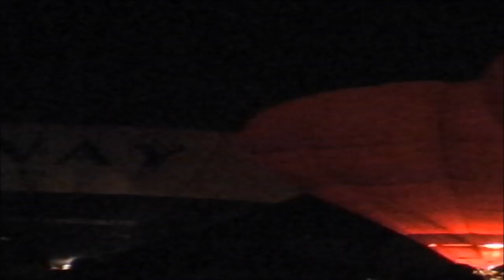The O Marleys at Tiverton Balloon Festival 2012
Fantastic Exeter based Irish Band, The O Marleys, recorded live at Tiverton Balloon Festival 2012, They are based in the South West of the UK and feature John Fitzsimons, vocals guitar, Mac Moulton, Fiddle, pipes vocals, and James King, Bodhran and vocals.